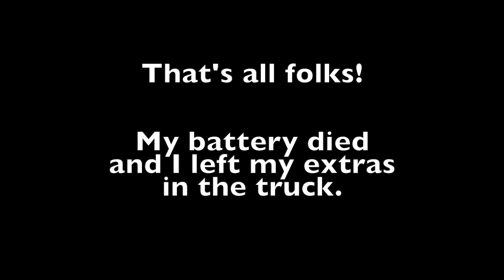Snowboarding at Snow Creek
I went snowboarding with a couple friends. I hadn't been since I went to Colorado 15 years ago and they wanted to try it for the first time. We went to Snow Creek around Kansas City, which is an artificial snow ski resort. None of us were very good, but it probably didn't help that the "snow" was so hard packed. It made steering our boards difficult and falling on it was similar to falling on concrete. Overall it was a good day. I wish I had taken my extra batteries and a few other camera mounts with me, but I wasn't sure what to expect once I got a board strapped to my feet so they got left in the truck.